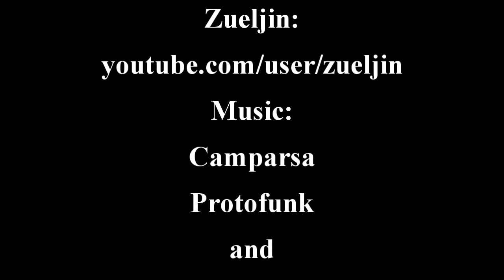Mindcrack Fan Server. Ep 10. Pranking Zueljin.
Sumtin wicked bout to go down at Zueljin's Cajun Palace...